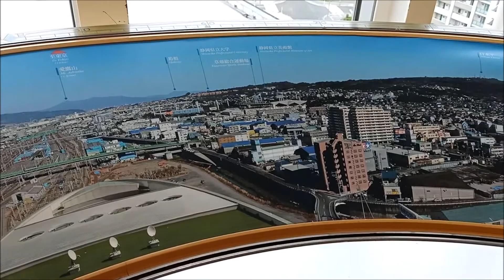Suasana Kota Shizuoka di Musim Gugur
KOTA SHIZUOKA merupakan Ibu Kota Prefektur Shizuoka. Sebutan prefektur sederajat dengan provinsi.

Prefektur Shizuoka merupakan salah satu dari 47 prefektur di Jepang. Kota Shizuoka sendiri terletak di pertengahan jalan antara Tokyo dan Nagoya. Dari Tokyo, misalnya, Kota Shizuoka dapat dijangkau dalam tempo 1 jam dengan menggunakan kereta peluru atau kereta supercepat alias Shinkansen.

Bentang alam Prefektur Shizuoka dipenuhi gunung, pemandangan alam hutan, berpadu dengan laut Samudera Pasifik, pantai, dan banyaknya tempat onsen (dibaca ongseng: tempat pemandian air panas). Makanya, banyak objek wisata alam di Shizuoka.

Gunung Fuji dan perkebunan teh hijau (ocha) adalah inti daya tarik Prefektur Shizuoka. Gunung Fuji merupakan gunung tertinggi di Jepang, menjulang setinggi 3.776 meter di atas permukaan laut (mdpl) yang bagian kakinya membentang di wilayah Prefektur Shizuoka dan Prefektur Yamanashi.

Perlu diketahui, orang Jepang terbiasa melafalkan nama Gunung Fuji dengan sebutan Fujisan. Sebutan ini lebih agung dan mulia dibanding sebutan Fujiyama.

Salah satu tempat favorit untuk menyaksikan Gunung Fuji adalah Nihondaira, perbukitan di pusat Kota Shizuoka yang berada ketinggian 380 mdpl, seperti yang saya lihat dari lantai 4 Gedung Granship. Gedung Granship adalah pusat seni dan pertemuan milik Pemerintah Kota Shizuoka.

Nihondaira sebenarnya terbentuk dari dataran tinggi di tengah-tengah kota dan dapat dicapai dengan kereta gantung. Dari kereta gantung inilah pengunjung bisa menikmati pemandangan alam di sekitar Shizuoka, serta tentu saja utamanya pemandangan Gunung Fuji, Semenanjung Izu dan Kota Shimizu.

Selain Gunung Fuji, Prefektur Shizuoka jadi pusat produksi teh hijau terbesar di Jepang, dengan luas perkebunan tehnya sekitar 40 persen dari 45.000 hektare luas perkebunan teh di Negeri Matahari Terbit. Perkebunan teh di Shizuoka dibuka sejak pertengahan abad ke-12.

Nah, demikian sedikit catatan yang bisa saya bagikan untuk melengkapi isi video ini. Di video ini saya memang menceritakan sedikit suasana musim gugur yang saya rasakan saat berada di area Gedung Granship, Kota Shizuoka.

Terima kasih sudah menontonnya. Semoga bermanfaat.

VIDEO TERKAIT:
Mengenal dan Melihat Kebun Teh Hijau Jepang